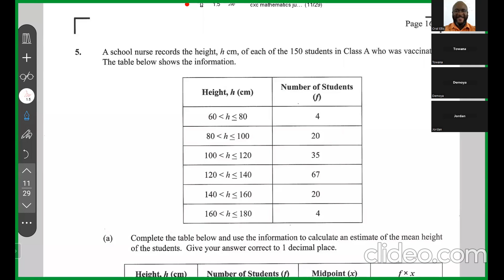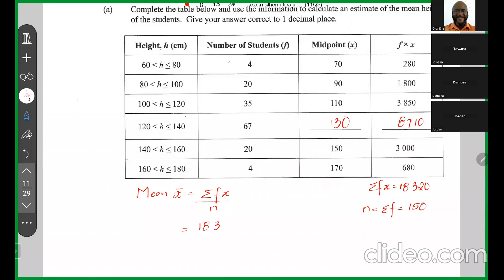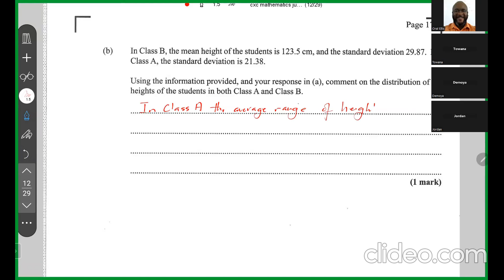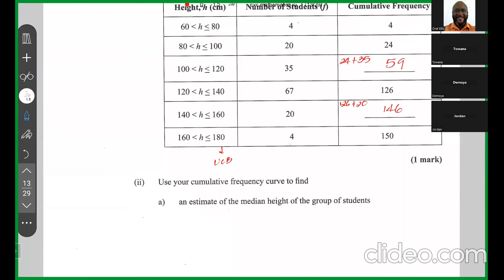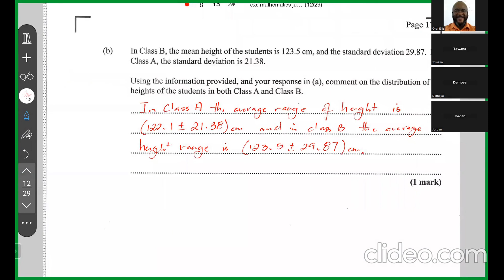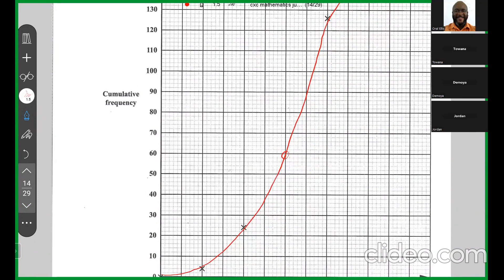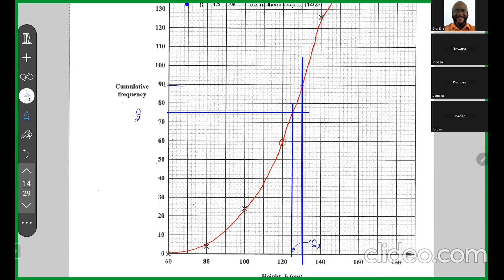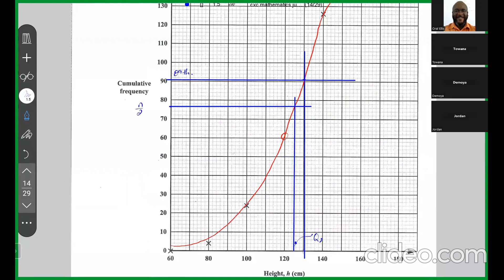CSEC May 2022 Q5